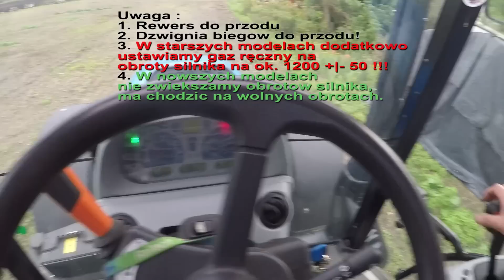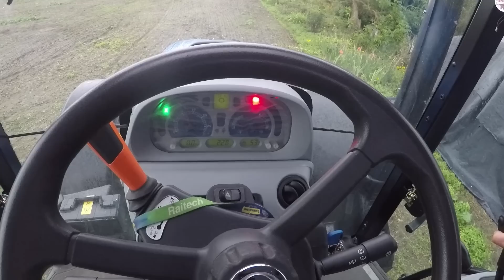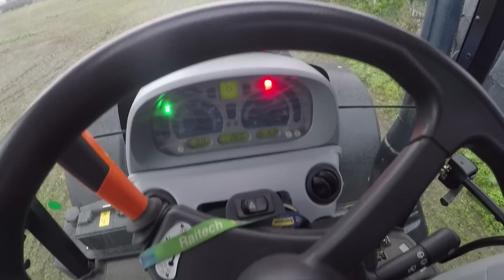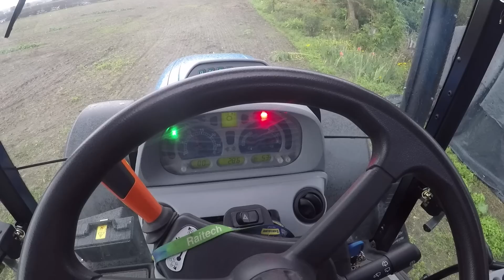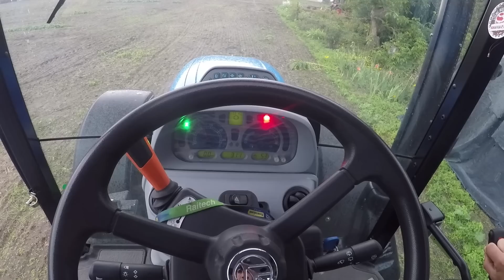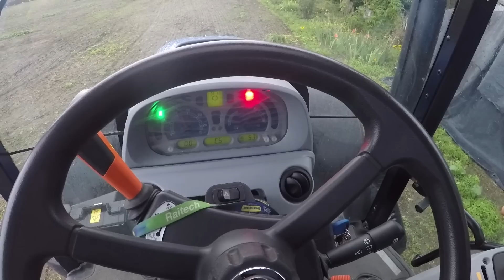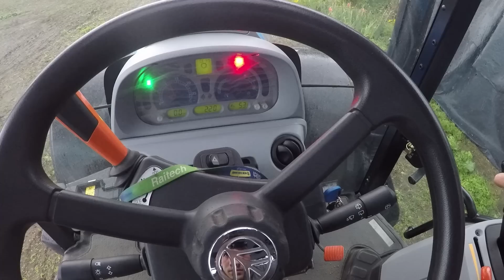Kalibracja skrzyni Electro Command New Holland T6.175 | NH CASE STEYR | [ Calibration ]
Witaj, chcesz coś wiedzieć zostaw komentarz.
Nasze motto to 100% szczerości albo nic!
Zapraszam na naszą stronę na facebook'u gdzie dostaniesz jeszcze więcej informacji z naszego gospodarstwa,

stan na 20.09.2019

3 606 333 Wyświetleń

15 050 Widzów